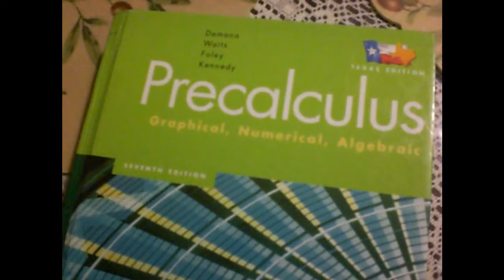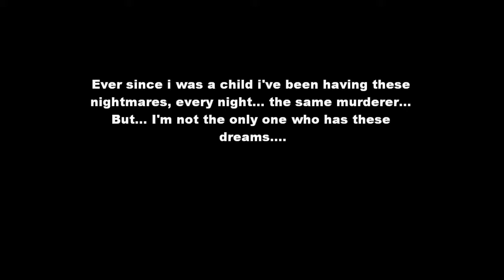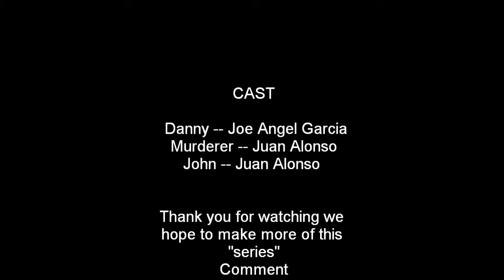The Mind Games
The mind Games is something we've thought about doing for a long time now, we are hoping to make a small series on this. We've hoped you've enjoyed this!
Danny- Joe Angel Garcia
Murderer- Juan Alonso
John-Juan Alonso
Directed By Jessie Garcia & Joe Garcia
Music sound Tracks belong to The resident evil movie/Games.
-JTrio Productions